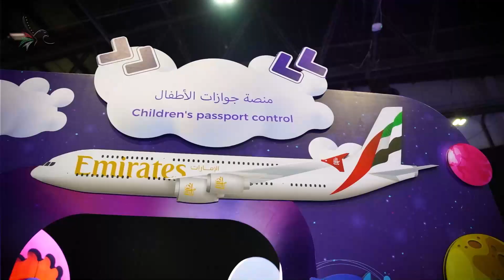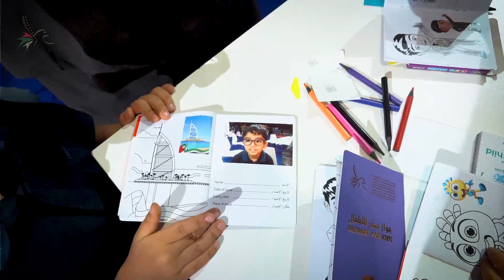فعاليات اقامة دبي في عالم مدهش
بحضور الشخصيات الكرتونية سالم وسلامة ومدهش. ودانه ..إقامة دبي تصطحبُ الأطفال وأُسرهم في رحلةٍ إلى عالم مدهش